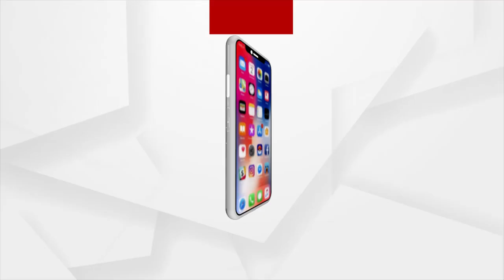NCRB ରିପୋର୍ଟ ଅନୁଯାୟୀ ଓଡ଼ିଶା ଅସଦାଚରଣରେ ଏକ ନମ୍ଵର ସ୍ଥାନରେ ରହିଛି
ନ୍ୟାସନାଲ କ୍ରାଇମ୍‌ ରେକର୍ଡ ବ୍ୟୁରୋ ରିପୋର୍ଟ ଅନୁଯାୟୀ ଓଡ଼ିଶା ଅସଦାଚରଣରେ ଏକ ନମ୍ଵର ସ୍ଥାନରେ ରହିଛି: ସ୍ମୃତିରେଖା ପହି, ବିଜେପି ନେତ୍ରୀ...।